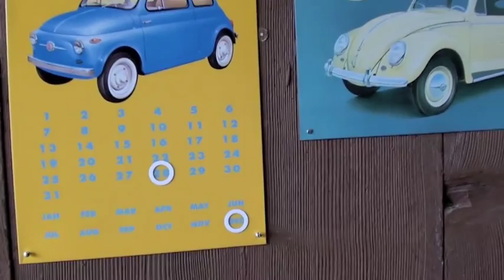Letzte Elektrik-Arbeiten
FIAT 500-Restauration (Folge 30)

Die Montage der Heckklappe verläuft problemlos, hingegen ist der Einbau der Rückleuchten erst im zweiten Anlauf erfolgreich. Ärgerlicher sind die nicht passenden Ersatzteile für die  vorderen Scheinwerfer - da müssen wir nochmals über die Bücher. Wir trösten uns mit dem Piepser, der den Fahrer beim Öffnen der Fahrertüre an das noch eingeschaltete Licht erinnert.